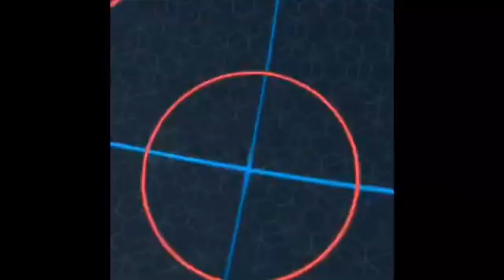Beyblade burst Rivels Episode 3 part 1